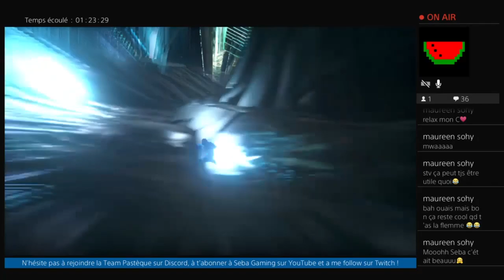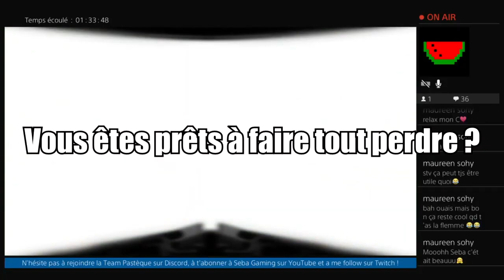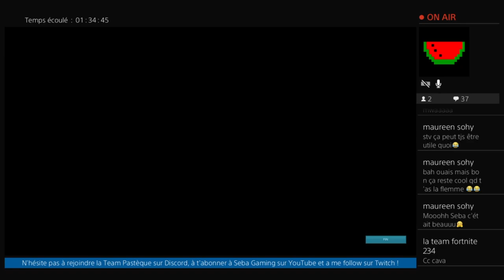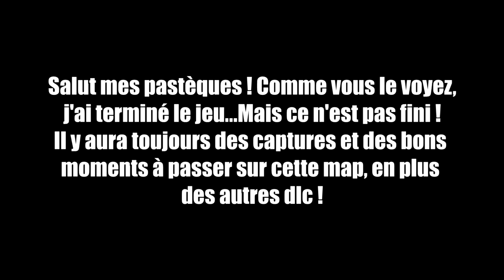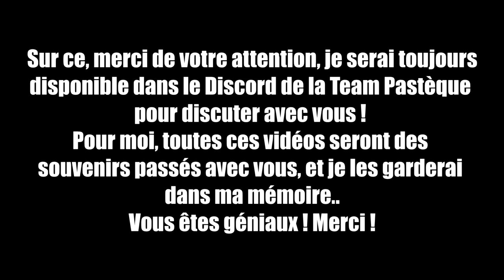Aurevoir The Island ! Ark Survival Evolved (Grotte tek, Boss final, Message)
Merci !

00:00 • Grotte Tek
21:25 • Vaisseau
26:17 • Overseer
40:05 • Cinématique de fin
42:50 • Message à vous transmettre